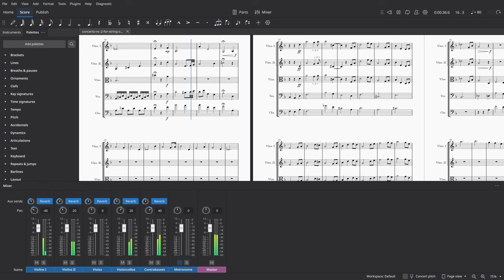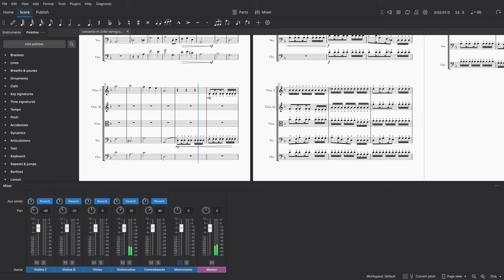Pirates of the Caribbean, but I got distracted and it's for string orchestra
Made with MuseScore 4.3 with MuseSounds installed.